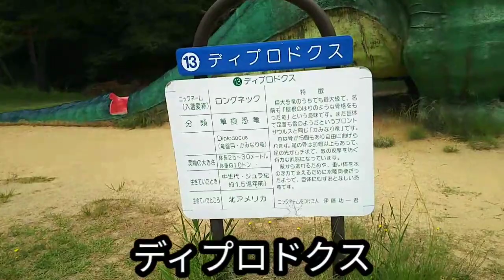長野市篠ノ井茶臼山恐竜園ディプロドクス【長野県信州佐久市のゆるキャラご当地キャラハイぶりっ子ちゃん】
長野県信州佐久市のゆるキャラ(ご当地キャラ)ハイぶりっ子ちゃんが青タイツで茶臼山恐竜園探検⑤ディプロドクス発見。